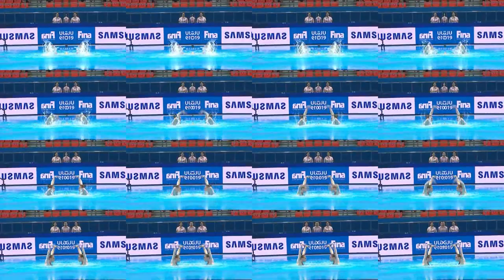damn! - summertime love ;)